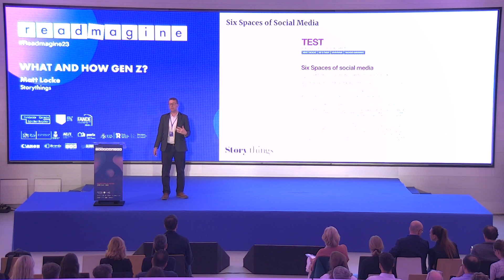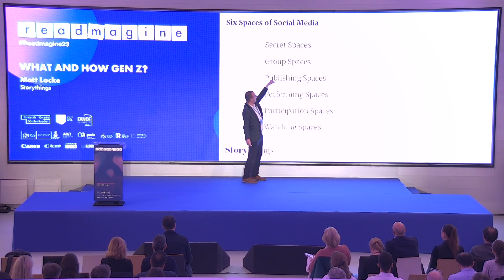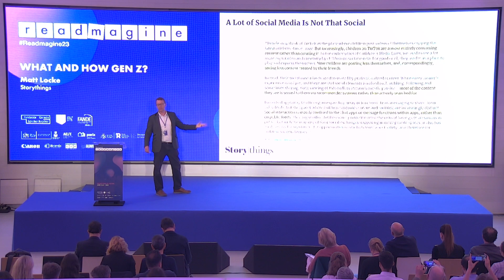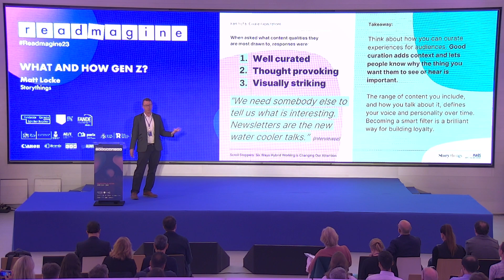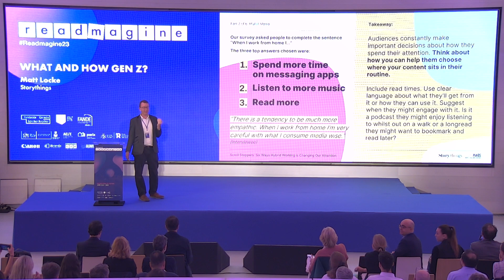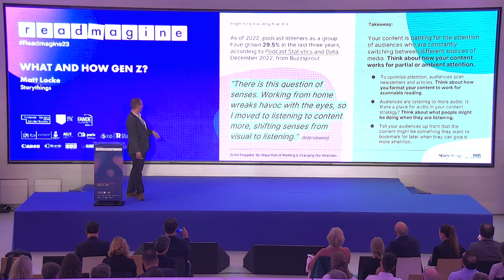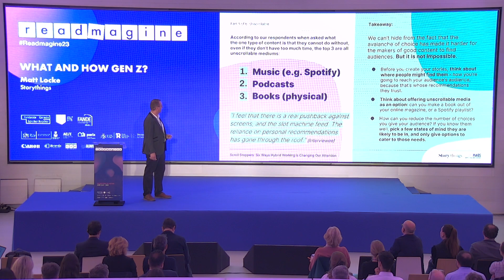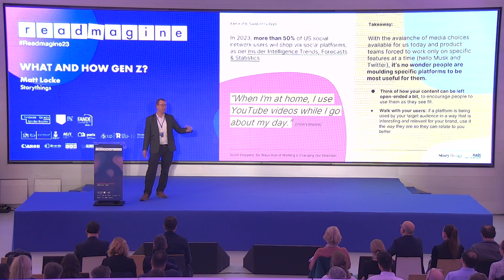Matt Locke at Readmagine '23: What and How Gen Z?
Matt Locke (Storythings)